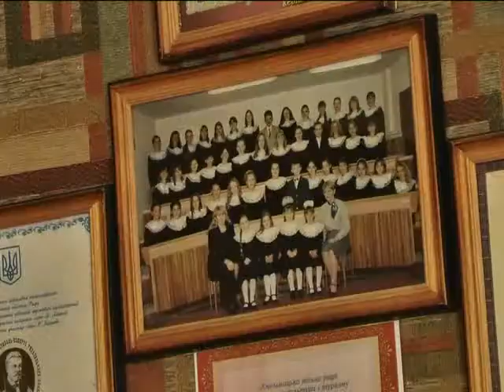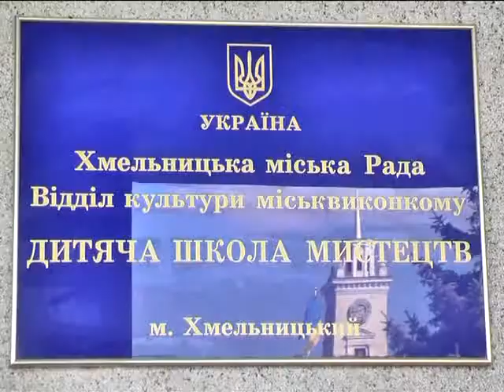ХОДТРК "Поділля-центр" Школа Мистецтв